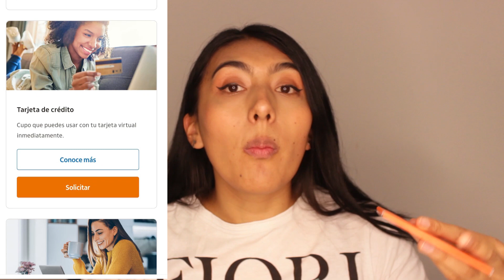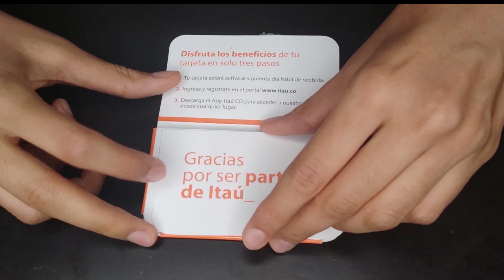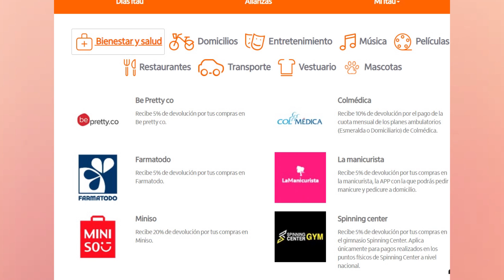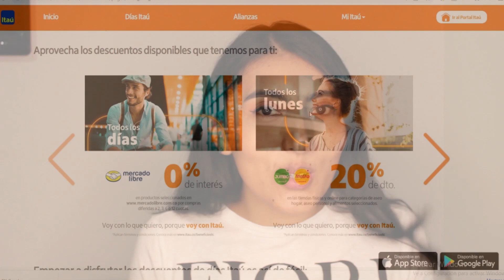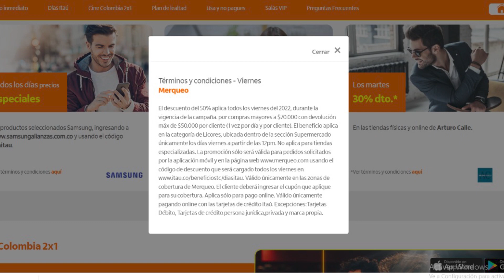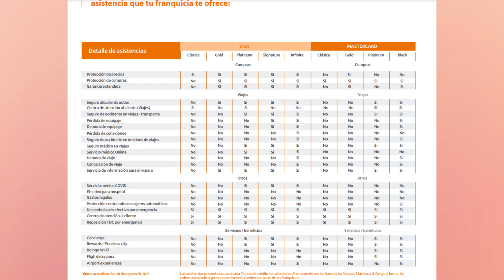TARJETA DE CRÉDITO ITAU te devuelve dinero? Todo lo que debes saber - 30% de cash back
Tarjeta de Crédito Itau : Te explico todo sobre como pedirla, que beneficios tiene y como podríamos aprovecharlos.

00:00 Inicio de que vamos a hablar
00:50  Como pedir la tarjeta Itau
01:31  Unboxing tarjeta Itau
01:55  Tarjeta virtual Itau
02:07  Plan lealtad Itau
04:17  Itau vs Rappi
04:40  Mi itau Viajes
05:53  Descuentos de 50% en licores Itau
06:24  Cuota de manejo Itau
06:56  asistencias tarjeta crédito itau
07:10  2x1 en cine Colombia Tarjeta de credito Itau
07:50   Suscríbete

✅ ANTES DE UNIRTE DEJANOS UN COMENTARIO
CHARLEMOS únete a mi telegram
Tarjeta de Crédito Itau